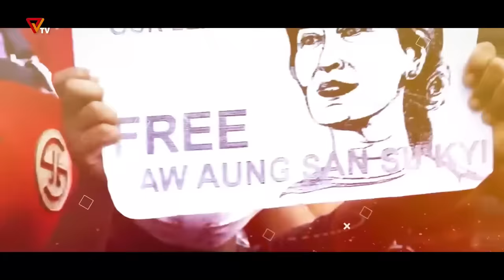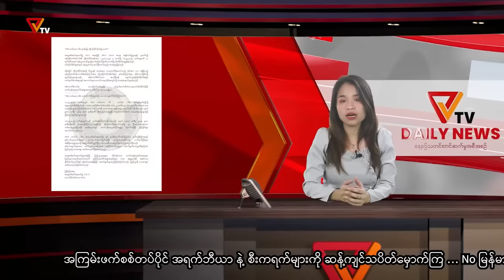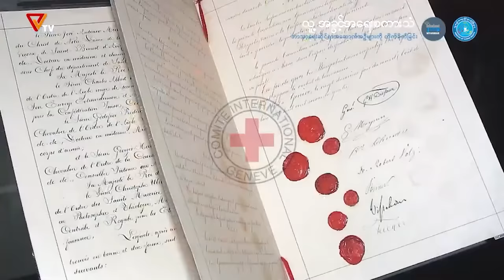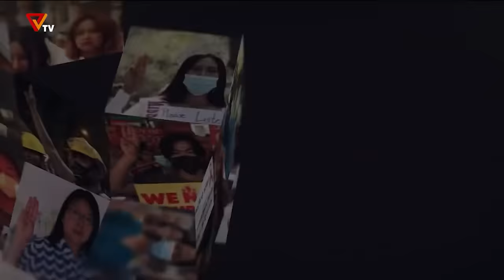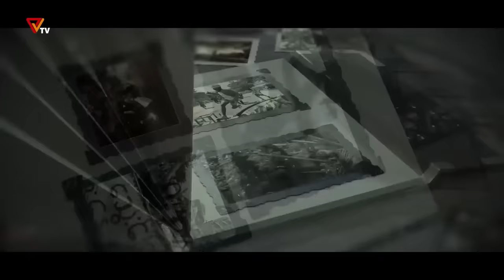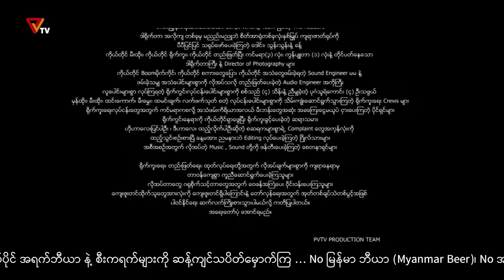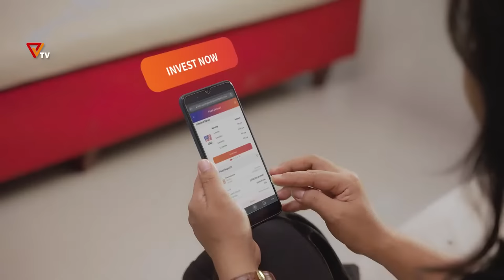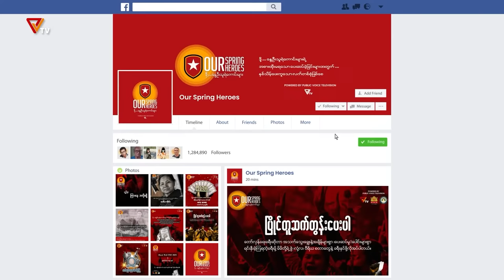Daily Program (28 September 2023)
(၂၈-၉-၂၀၂၃) ရက်နေ့ ထုတ်လွှင့်မှုကဏ္ဍများ

PVTV Theme Song – Public Voice is Public Power
Daily News - Rain
Breaking News - Hmue Angel
လူ့အခွင့်အရေးစကားသံ - ဘာသာရေးဆိုင်ရာအဆောက်အဦးများကိုတိုက်ခိုက်ခြင်း
အကြမ်းဖက်စစ်ကောင်စီ၏ အကြမ်းဖက်မှုမှတ်တမ်း - စစ်ကိုင်းတိုင်း၊ ကန့်ဘလူမြို့နယ်အတွင်းက စစ်ဘေးရှောင် ပြည်သူတို့ရဲ့ ရင်းတွင်းစကားသံ
တော်လှန်ရေးဆိုသည်မှာ (Episode 7) - "ဒေါင်း" ဦးဆောင်ပါဝင်သည်
Campaign - ဖက်ဆစ်ဝင်ငွေဖြတ်တောက် ပြည်သူဘဏ္ဍာတည်ဆောက်
ဖြစ်ကြောင်းကုန်စင် အညာတခွင် (၆၅) - သန့်ဝေကျော်
တေးဂီတ - အညာဖက်ဒရယ်အောင်ရမည် / တေးရေး-ပြေသိမ်းမောင်၊ တေးဆို-သန့်ဝေကျော်
တစ်မိနစ်အတွင်း သတင်းဂျင်း - Khun Naung